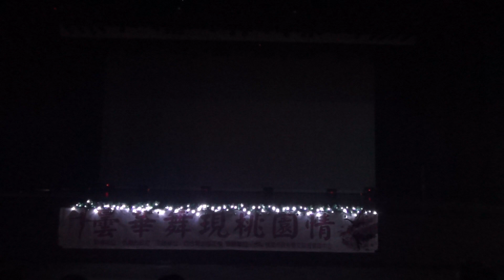2022曇華舞現桃園情舞展~舞蹈表演團隊全體人員~謝幕